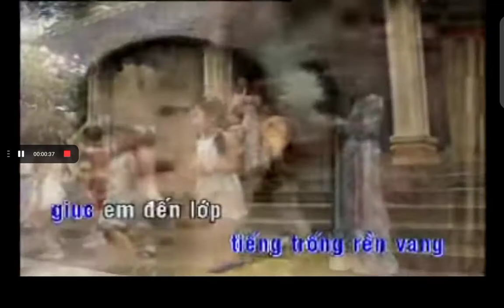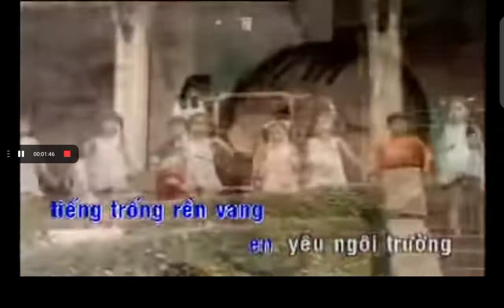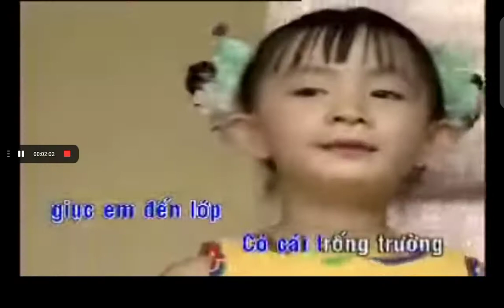6 August 2021